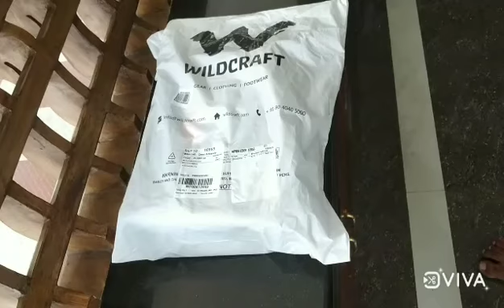Wildcraft hypagrip azova 9 unboxing